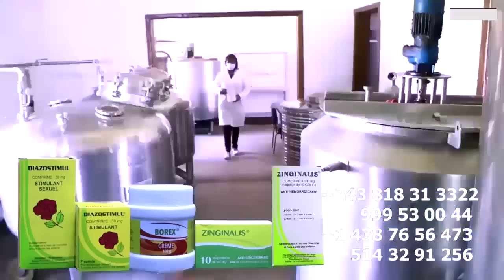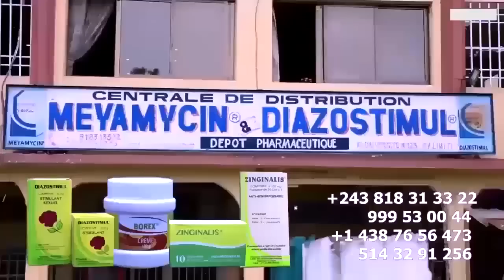Retour De FERRE GOLA à KINSHASA Aéroport Tomber Horrible MASSACR Ya Ba SAPEURS